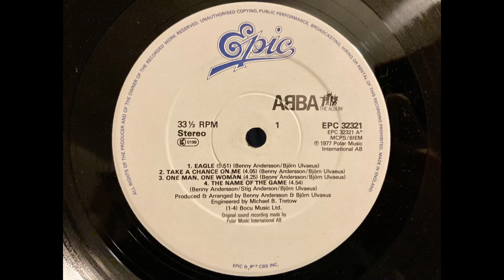ABBA - Eagle. HQ Vinyl Rip. (Linn Sondek LP12/Ittok/Troika). Re-Rip.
Alternative rip of this track using a retipped Linn Troika rather than Linn Asaka cartridge I used in the previous rip.

The Asaka rip was smoother but this rip with the Troika has more detail. Have a listen to the guitar at around 4 mins 50 - 5 mins.